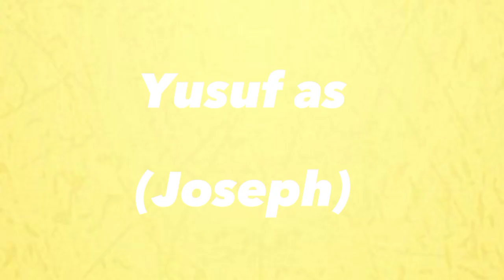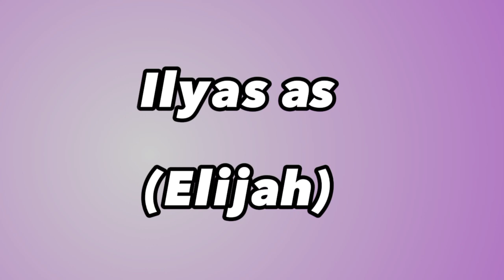prophets Mentioned in Quran